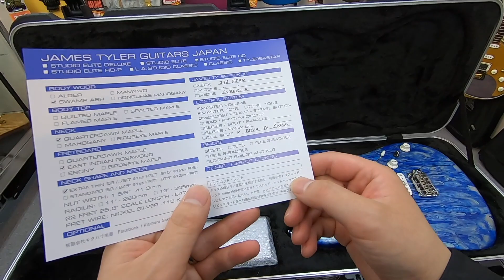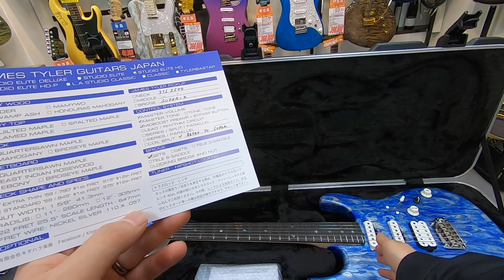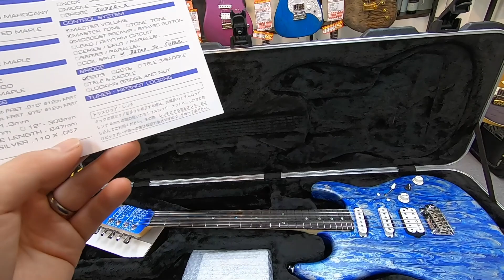開封の儀！James Tyler Studio Elite HD Rear Rout Custom Blue Shmear #1【商品紹介@Guitar Planet】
James Tyler Studio Elite HD Rear Rout Custom Blue Shmear 1のご紹介です。

みんな大好き鮮やかなブルーのシュミアーの当店カスタムオーダー品！
SUPER-X搭載で幅広いサウンドメイクが可能な一本です！